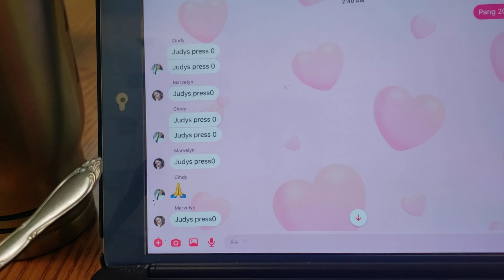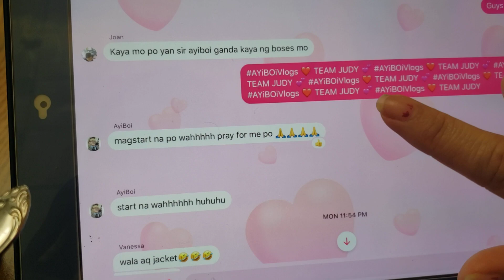To all members, Message me if you wanna join our GC Game Show, all Legit account Only allowed!🤗